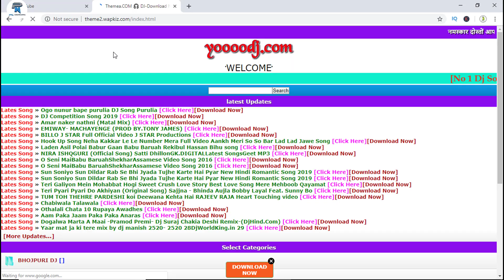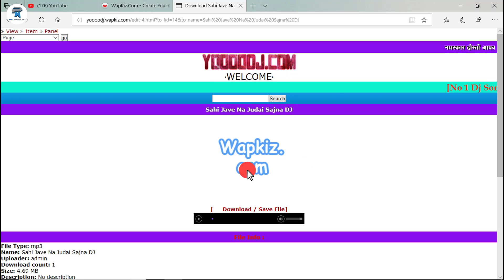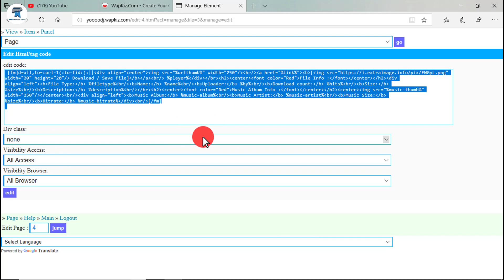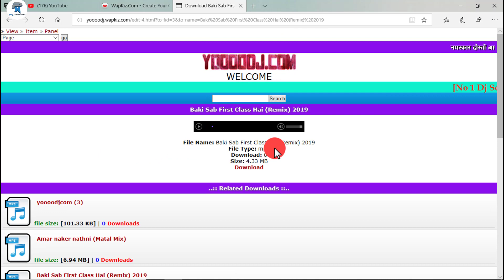How to make music website || Mp3 Website || PCNDROID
Namaskar dosto bohat dino bad video upload kar rha hoon, iss video me music website kaise banate hai uske bare me bataya hai. Or ye Lesson-7 video hai. Baki or videos ke liye niche diye gaye links follow kare. Dhanyabad.

Download Code

नमस्कार दोस्तों , हमारे चैनल में आपका स्वागत है।हमारा चैनल हिंदी भाषा में है। यहाँ मैं आपको कंप्यूटर और स्मार्टफोन के लिए सरल टिप्स और ट्रिक्स दिखाऊंगा।आपके कंप्यूटर और स्मार्टफोन को पेश आ रही समस्याओं को हल करने के लिए सबसे सरल रास्ता मिल जाएगा। यहाँ आपको हर हप्ते 3 विडियो मिल जायेगा।